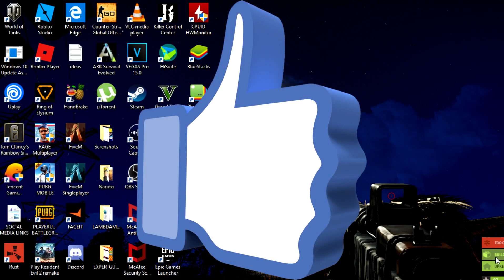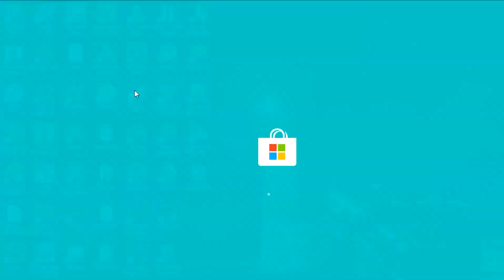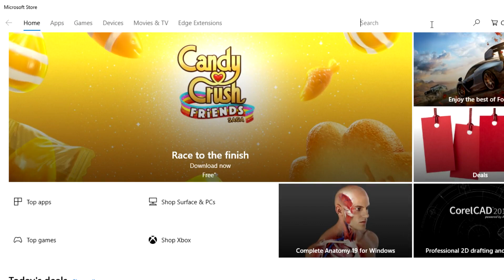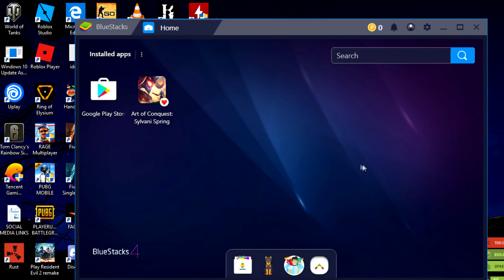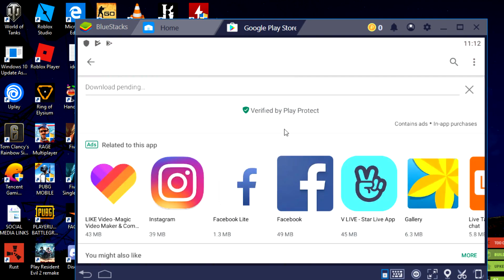(WITH/WITHOUT EMULATOR!!) How To Download Tik Tok APP ON PC 2019!! - WINDOWS 10/8/7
HEY EXPERTS SO TODAY I WILL BE SHOWING YOU HOW TO DOWNLOAD TIK TOK APP ON PC 2019 ON WINDOWS 10/8/7 IN 2019! SO I AM NOT AGAINST THIS APP OR ANYTHING I JUST WANTED TO MAKE A VIDEO ON THIS AS A LOT OF YOU BEEN SAYING TO ME THAT EXPERT SHOW HOW TO DOWNLOAD TIK TOK ON PC 2019!

ExpertGuy:
Thanks FOR BELIEVING IN ME (: